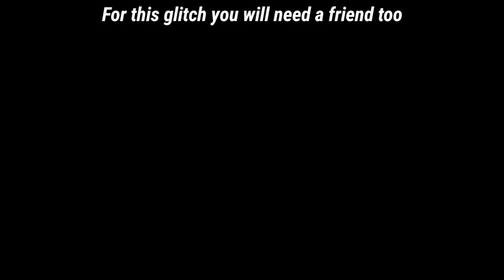*NEW* HOW TO GET BLACK JOGGERS IN GTA ONLINE 1.50 (PS4/XboxOne/PC)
Anyone Can DO THIS Super EASY GTA 5 Jogger Glitch In GTA 5 Online! (PS4/XBOX/PC)

Play Fortnite? Then Make Sure To USE MY SUPPORT A CREATOR CODE: Pewlicran

In Todays Video I will Be Showing You a GTA 5 Online Money Glitch that IS Where you guys can MAKE MILLIONS

►Any person who donates gets a shoutout in next video

Please don't use the glitches I post online because it will give you an unfair advantage against other players. Only use these glitches in private/offline matches with your friends please.